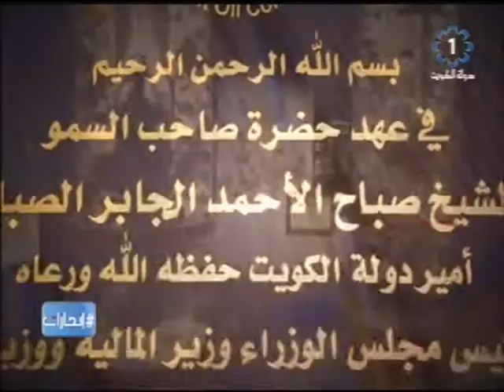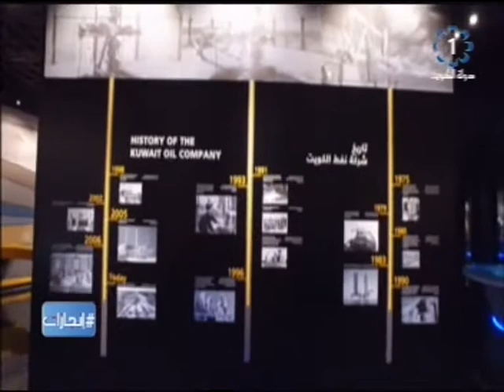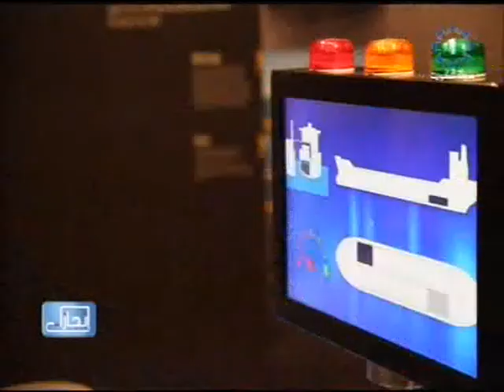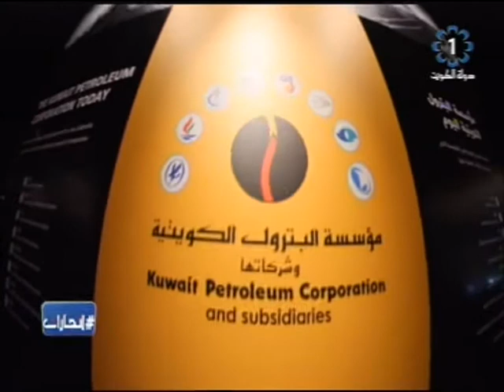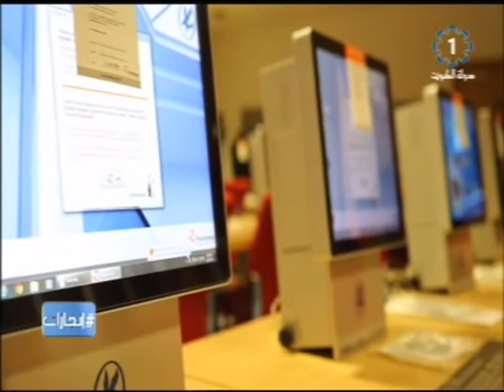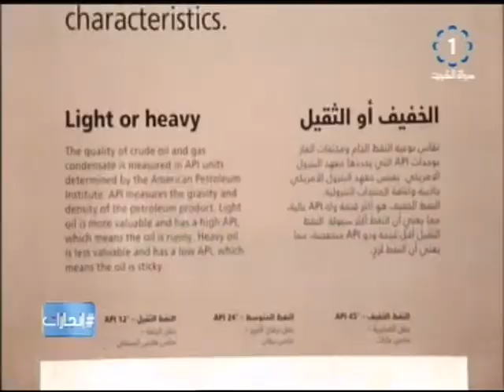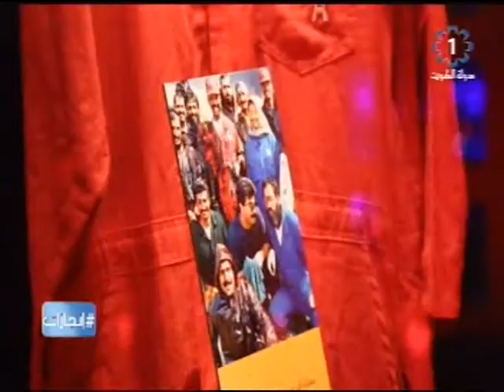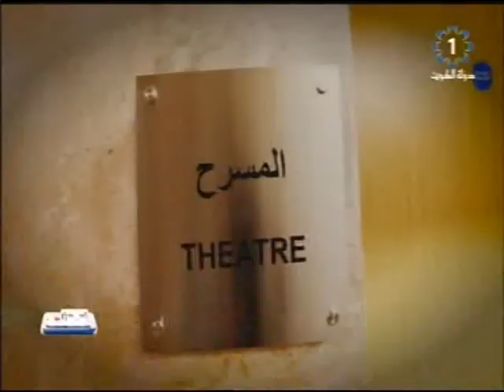تلفزيو الكويت: برنامج .. انجازات - معرض الشيخ احمد الجابر للنفط والغاز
تلفزيو الكويت: برنامج .. انجازات - معرض الشيخ احمد الجابر للنفط والغاز 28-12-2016
اخراج / عبدالله ملا يوسف